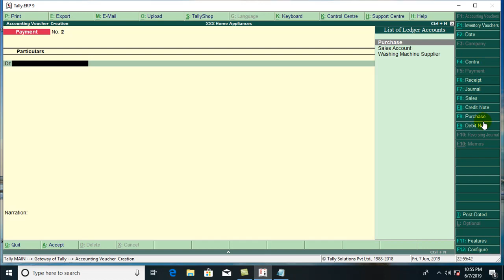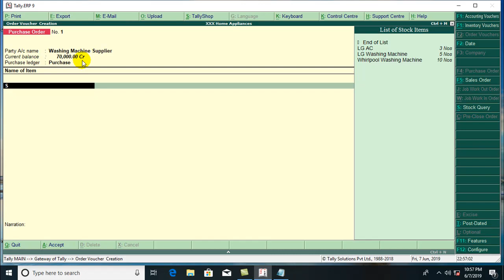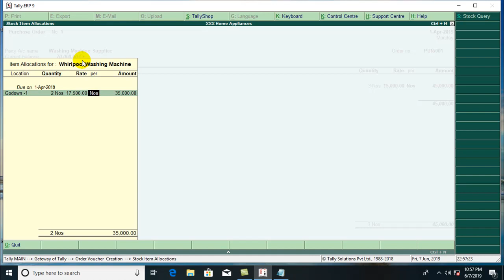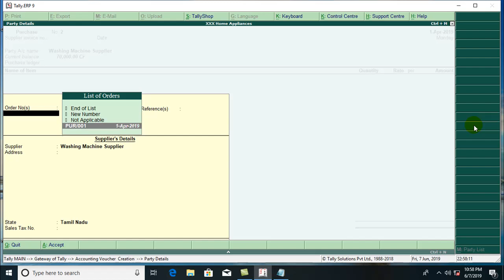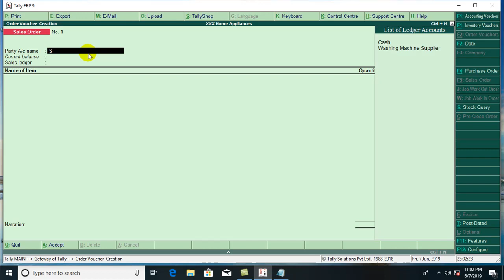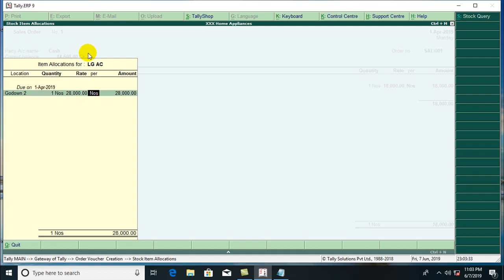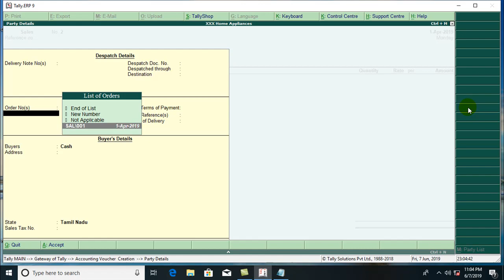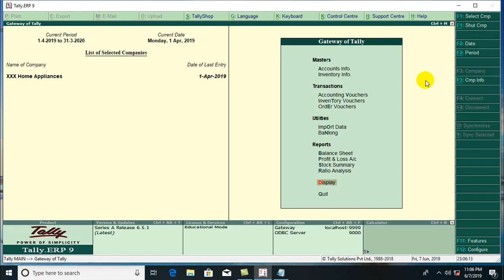purchase order and sales order tally erp 9 tamil, பார்ச்சஸ் அண்ட் சேல்ஸ் ரிட்டர்ன் டேலி